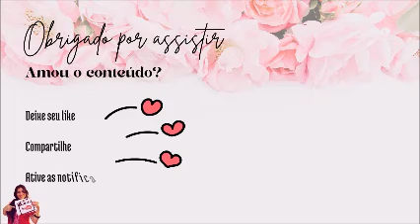✂️ TUTORIAL DE COMO TRANSFORMAR UMA T-SHIRT EM BIQUINÍ MODA SUSTENTÁVEL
Sou a Joelma Sales  moro em São Paulo,e aqui neste canal eu compartilho de tudo um pouco com vocês.
OLÁ MENINAS O VÍDEO DE HOJE É DE CUSTOMIZAÇÃO UM TUTORIAL DE COMO TRANSFORMAR UMA T-SHIRT EM IQUINI OU CALCINHAS

Aqui vocês vão encontrar vários conteúdos diversos , gravo vídeos mostrando a minha realidade do dia a dia numa chácara , gravo vídeos de customização , receitinhas fácil ,confecção de roupas , modelagem ,  vlogs de viagens , dicas de comprinhas ,vlogs de faxina ,vlogs de eventos e dicas de maternidade etc ...

E TODOS SEJAM BEM-VINDOS AO MEU CANAL